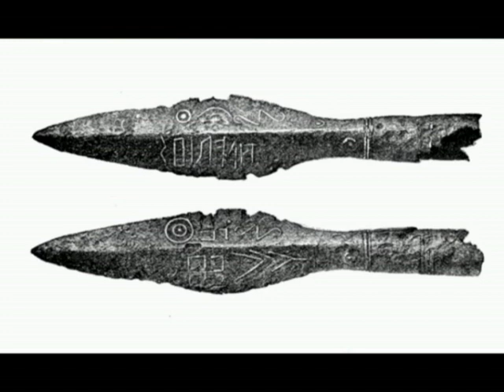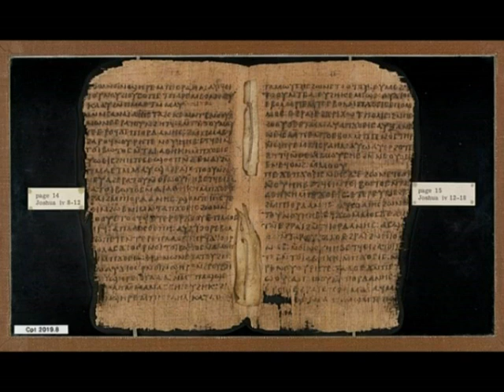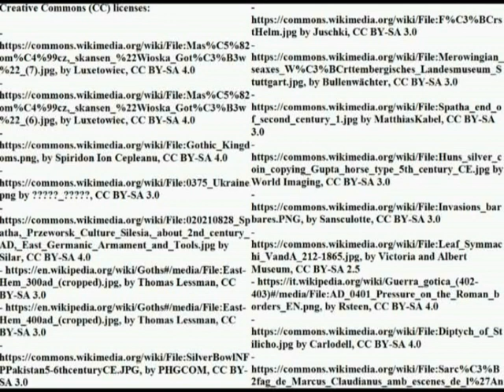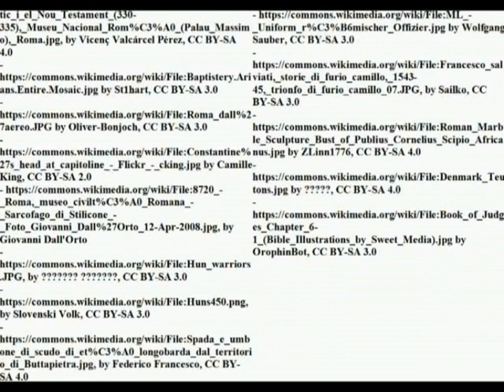The conquests of the Barbarians and the sins of the Romans: the Imperial Catholic struggle